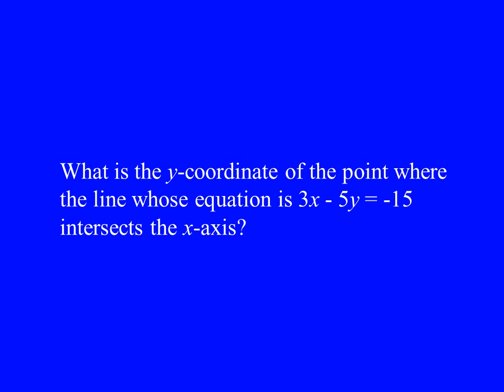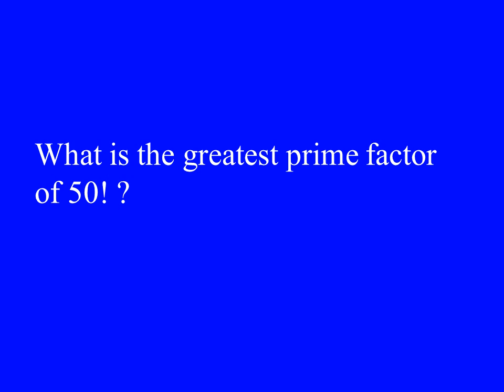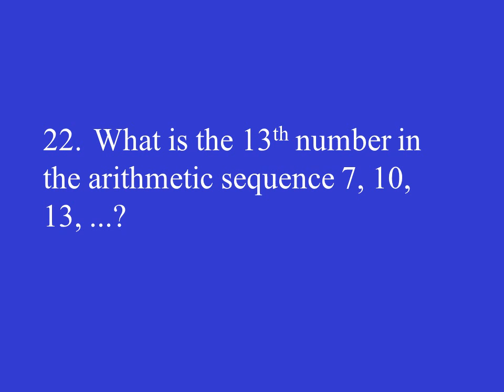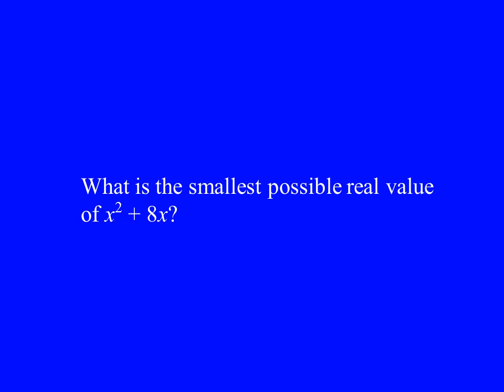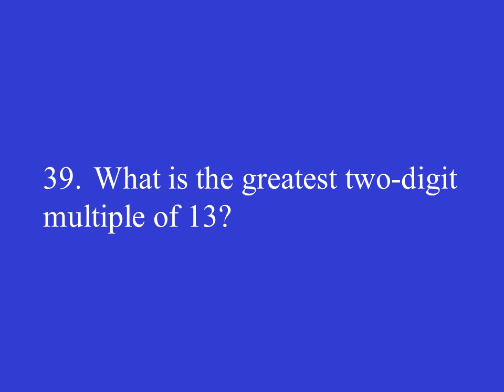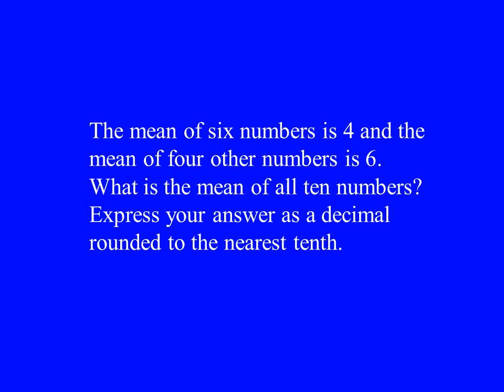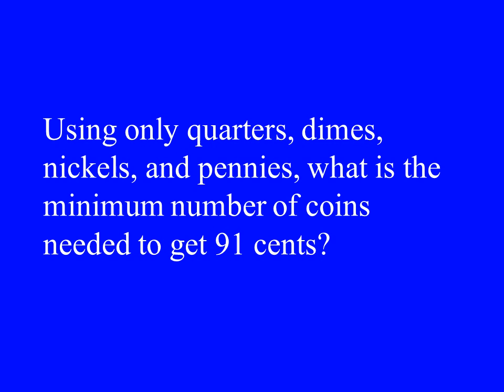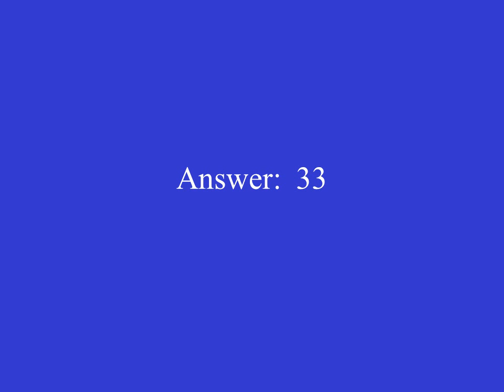Math Problem of the Day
Keep the doctor away with a math problem a day